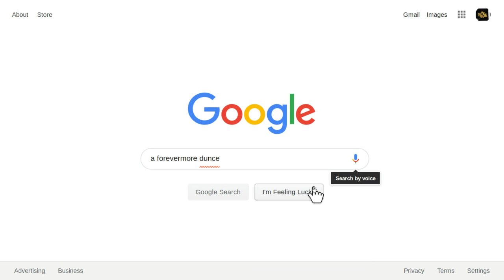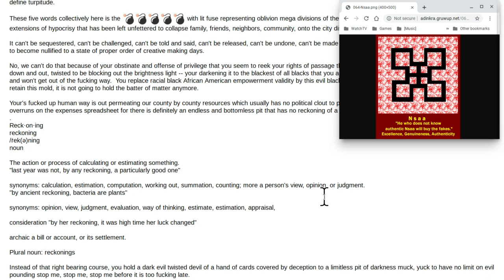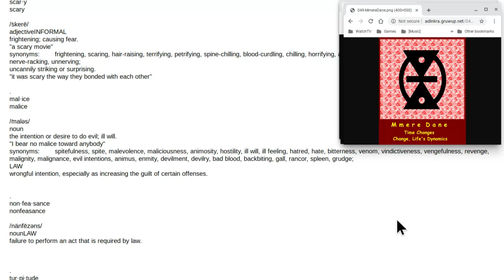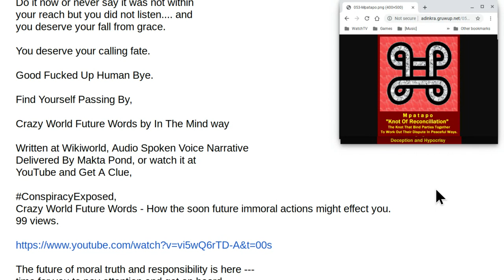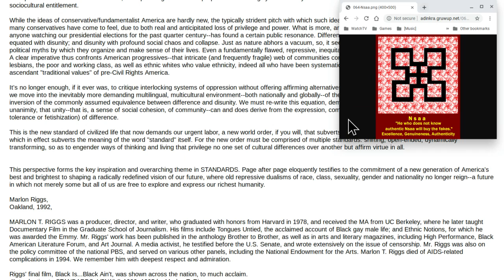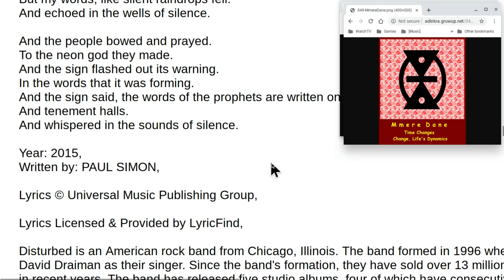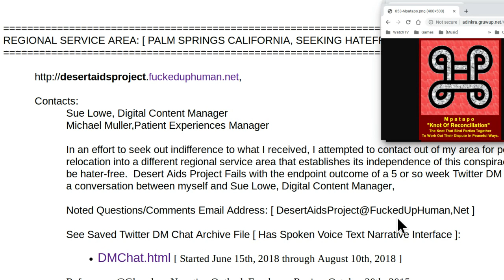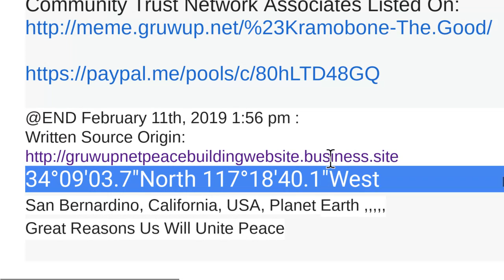A Forevermore Dunce [ Full Reprimands Address - Written Copy Screen Recording Version ]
This SCREENCAPTURE SESSION RECORDING is for the presentation of both written copy [ scrolled reading ] and Audio spoken voice narrative of the following link:

RYAN WHITE CARE ACT FUNDED SOCIAL SERVICES
NATIONAL FEDERAL SERVICE AREA, REGION TO REGION

REGIONAL SERVICE AREA: [ DENVER, COLORADO ]

Staff Person Named [ First, Middle, Last : Binding ] Case Manager In Position 25+ Years:

HIV/AIDS-Specific Housing [ Chesney KleinJohn Apartments, Denver Colorado ]:
** Filed For Eviction: November 30th, 2016, World Aids Day Eve ***

REGIONAL SERVICE AREA: [ INLAND EMPIRE / SAN BERNARDINO CALIFORNIA ]

Staff Person Named [ First, Middle, Last : Binding ], Case Manager, Mental Health Therapist

Staff Person Named [ First, Middle, Last : Binding ], Mental Health Program Director

San Bernardino Public Health Ryan White Program Administrator
Staff Person Named [ First, Middle, Last : Binding ], County Oversight:

REGIONAL SERVICE AREA: [ PALM SPRINGS CALIFORNIA, SEEKING HATEFREE RELOCATION ]

Sue Lowe, Digital Content Manager
Michael Muller,Patient Experiences Manager

In an effort to seek out indifference to what I received, I attempted to contact out of my area for possible
relocation into a different regional service area that establishes its independence of this conspiracy to
be hater-free.  Desert Aids Project Fails with the endpoint outcome of a 5 or so week Twitter DM
a conversation between myself and Sue Lowe, Digital Content Manager,

See Saved Twitter DM Chat Archive File [ Has Spoken Voice Text Narrative Interface ]:
DMChat.html [ Started June 15th, 2018 through August 10th, 2018 ]
References @Glassdoor Negative Outlook Employee Review October 20th, 2015:
"If you have integrity for the Aids Patient, Go Elsewhere"

REGIONAL SERVICE AREA: [ PORTLAND OREGON REGIONAL SERVICE AREA ]

In Reference To An October of 2015 @Glassdoor Negative Outlook Review,
"Disappointment and Mendacity" what I declare is a detailed account of a greater
cause and affect the foundation business structured operations model embedded in the
social services agencies that is an exposed conspiracy that is installed to the Ryan White Care
Act systemic problem nationally region to region.

See Collective Glassdoor Negative Outlook Employee Reviews Data Set Researched
Region To Region: